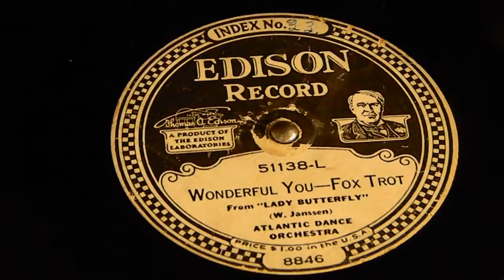Wonderful You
Fox Trot
Atlantic Dance Orchestra
Edison 51138-L